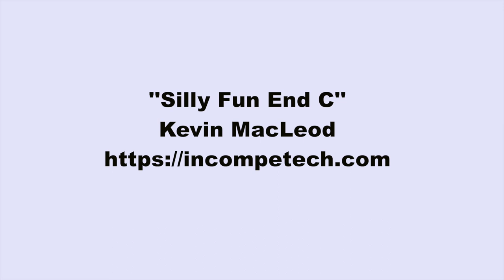Kevin MacLeod ~ Silly Fun End C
MacLeod's description:

This is part of a collection with multiple versions and endings. MacLeod's description of the collection:

Genre: Electronica
Length: 1:20
Instruments: Recorder, Synths
Tempo: 100

This is a set of 2 happy bubble-gummy themes for a comic platformer-type video game. Also included in the zip file are three different endings - quick, longer, and other. No preview is available for these... you'll just need to download them to hear them.
ISRC: US-UAN-11-00790
Bouncy, Humorous 2011